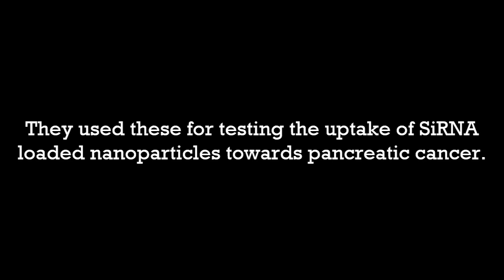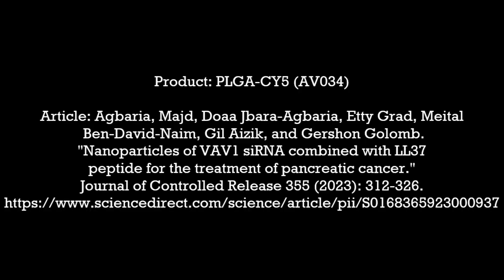Fluorescent PLGA from PolySciTech used in Development of nanoparticles for pancreatic cancer therapy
Pancreatic cancer is very difficult to treat and remains the leading cause of cancer-related deaths. Researchers at The Hebrew University of Jerusalem utilized PLGA-CY5 (cat# AV034) from PolySciTech division of Akina, Inc. to create fluorescently traceable nanoparticles. They used these for testing the uptake of SiRNA loaded nanoparticles towards pancreatic cancer. This research holds promise to improve therapy against this fatal disease. "Nanoparticles of VAV1 siRNA combined with LL37 peptide for the treatment of pancreatic cancer." Journal of Controlled Release 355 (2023): 312-326.
Pancreatic ductal adenocarcinoma (PDAC) is among the leading causes of cancer-related death, and it is highly resistant to therapy owing to its unique extracellular matrix. VAV1 protein, overexpressed in several cancer diseases including pancreatic cancer (PC), increases tumor proliferation and enhances metastases formation, which are associated with decreased survival. We hypothesized that an additive anti-tumor effect could be obtained by co-encapsulating in PLGA nanoparticles (NPs), the negatively charged siRNA against VAV1 (siVAV1) with the positively charged anti-tumor LL37 peptide, as a counter-ion. Several types of NPs were formulated and were characterized for their physicochemical properties, cellular internalization, and bioactivity in vitro. NPs' biodistribution, toxicity, and bioactivity were examined in a mice PDAC model. An optimal siVAV1 formulation (siVAV1-LL37 NPs) was characterized with desirable physicochemical properties in terms of nano-size, low polydispersity index (PDI), neutral surface charge, high siVAV1 encapsulation efficiency, spherical shape, and long-term shelf-life stability. Cell assays demonstrated rapid engulfment by PC cells, a specific and significant dose-dependent proliferation inhibition, as well as knockdown of VAV1 mRNA levels and migration inhibition in VAV1+ cells. Treatment with siVAV1-LL37 NPs in the mice PDAC model revealed marked accumulation of NPs in the liver and in the tumor, resulting in an increased survival rate following suppression of tumor growth and metastases, mediated via the knockdown of both VAV1 mRNA and protein levels. This proof-of-concept study validates our hypothesis of an additive effect in the treatment of PC facilitated by co-encapsulating siVAV1 in NPs with LL37 serving a dual role as a counter ion as well as an anti-tumor agent.